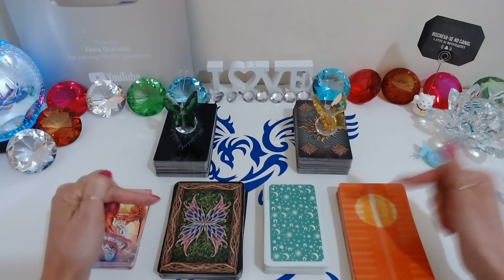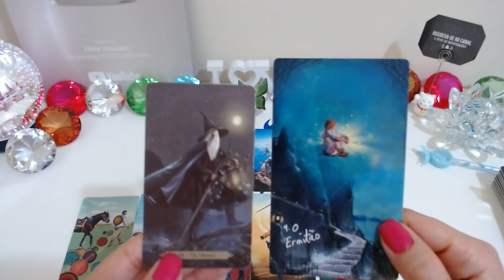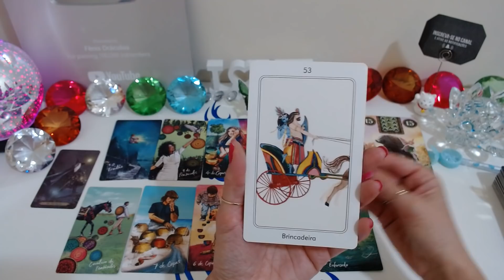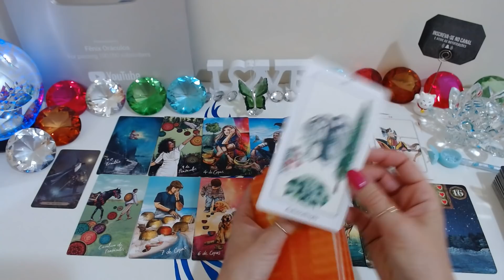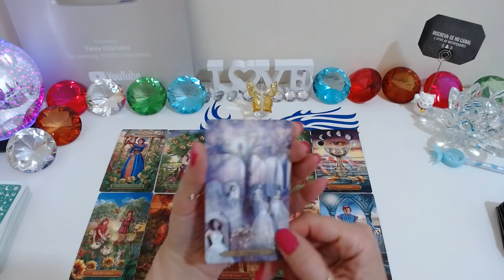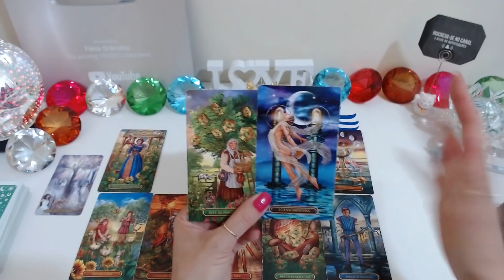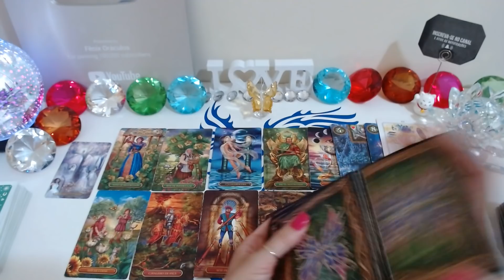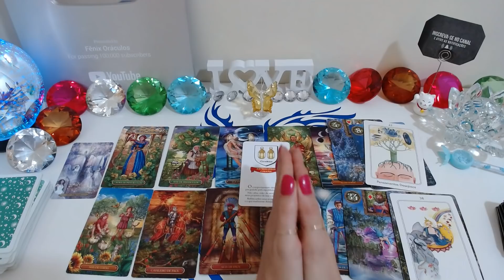✨PRÓXIMAS ATITUDES DELE (A) COMIGO ((ATÉ 7 DIAS))E QUAL A INTENÇÃO DELE (A)?🔮💖Tarot do Amor Responde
PRÓXIMAS ATITUDES DELE (A) COMIGO ((ATÉ 7 DIAS)) E QUAL A INTEÇÃO DELE (A)?🔮💖Tarot do Amor Responde - Baralho Cigano Revela
Próximas Atitudes Dele (a) Comigo e Qual a Intenção dele (a)? O Tarot responde - O Tarot do Amor no caminho das cartas o tarot revela para você!

Compartilhem...